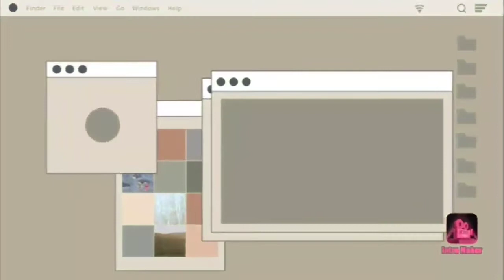SaKABILANG BUHAY MR J TV VERSION